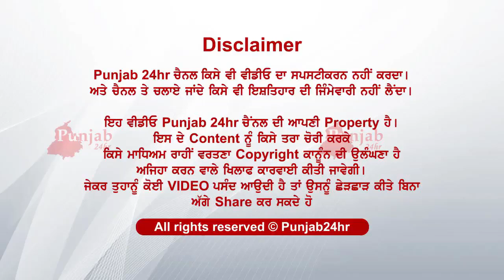ਦੇਖੋ ਕਿਉਂ ਮਾਂ ਨੇ ਪੁੱਤ ਨਾਲ ਮਿਲ ਮਾਰਤਾ....